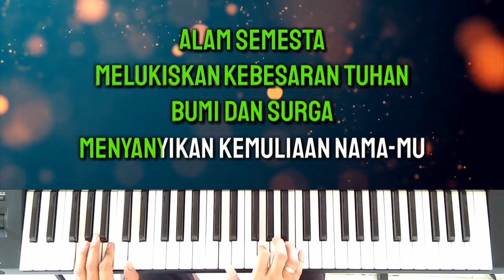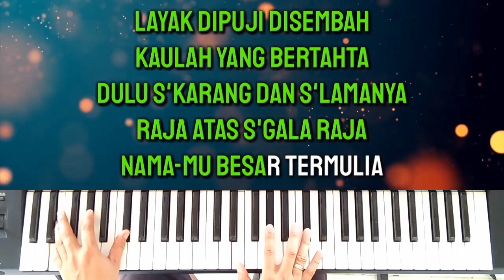LAYAK DIPUJI DISEMBAH ll Karaoke Nada Wanita